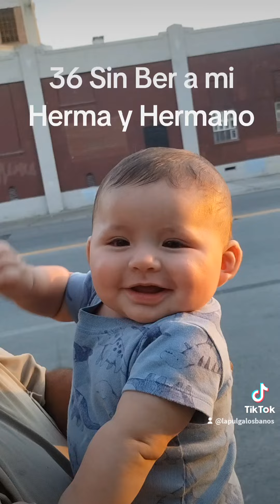36 Años sin ver a mi Hermana Goya